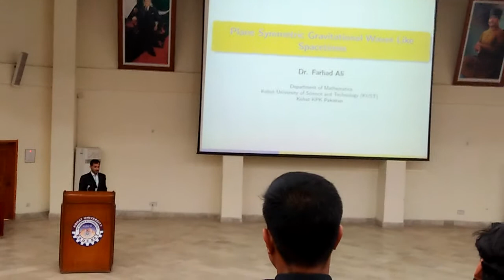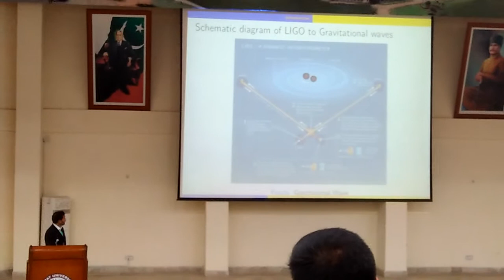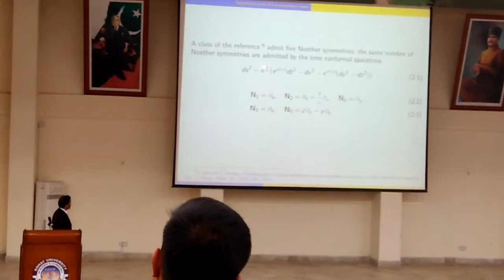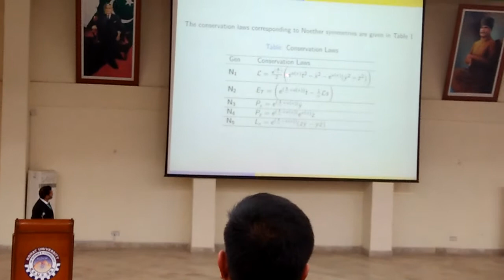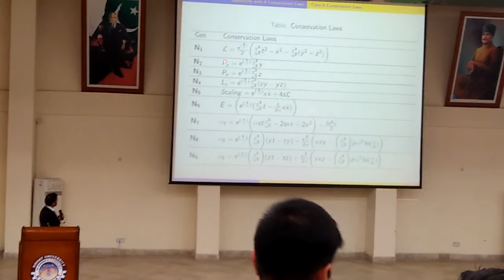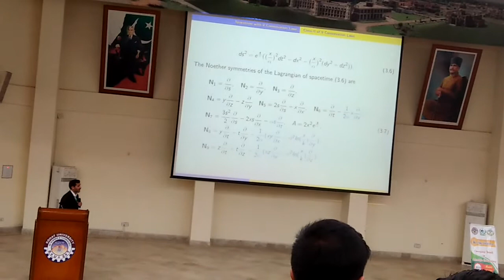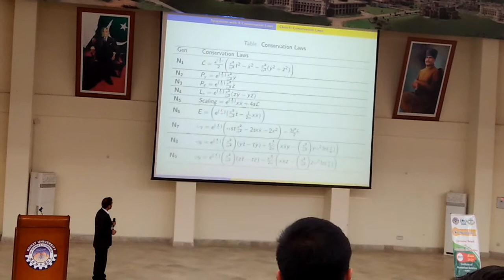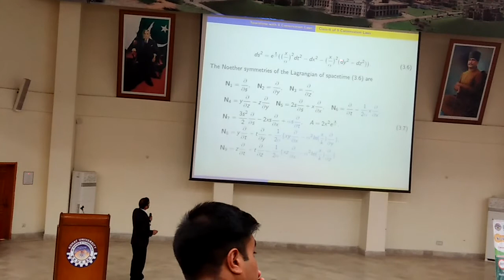Gravitational waves background spacetimes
We tried to give some plane symmetric spacetimes which admit the time conformal factor without losing the symmetric structure